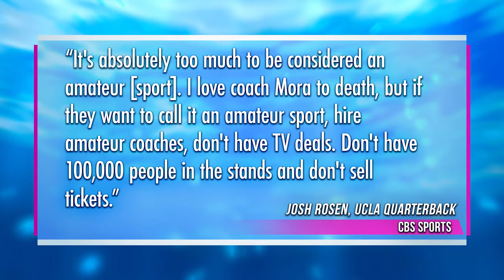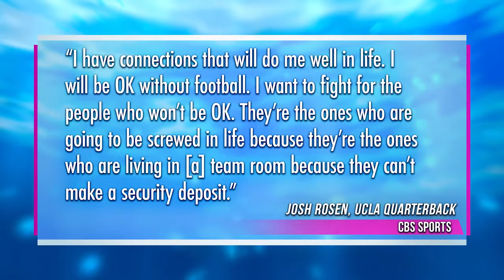Should College Athletes Be Paid Like the Pros?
Should college athletes be paid like the pros? John and Brett answer if college athletes should get paid. Let us know if you think college athletes should get paid for playing their sport.

Don't forget guys, if you like this video please "Like," "Favorite," and "Share" it with your friends to show your support - it really helps us out! See you tomorrow :)

Every day ThinkTank challenges preconceptions, exposes amazing new facts and discoveries, explores different perspectives, and inspires you to learn more about the world and the people around you.

Keep up to date with John Iadarola and Hannah Cranston